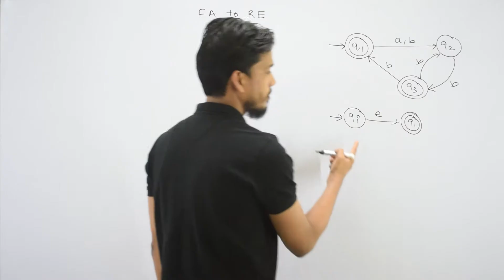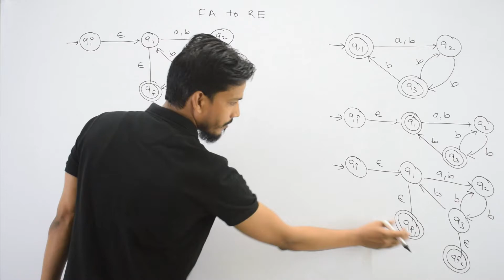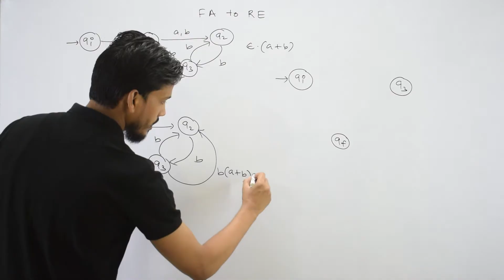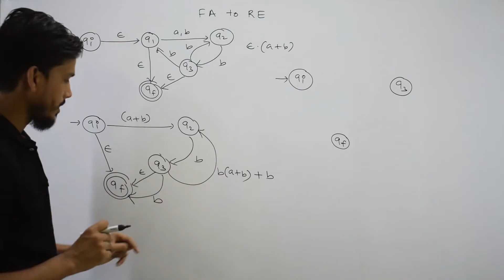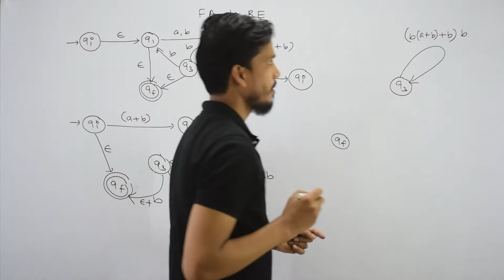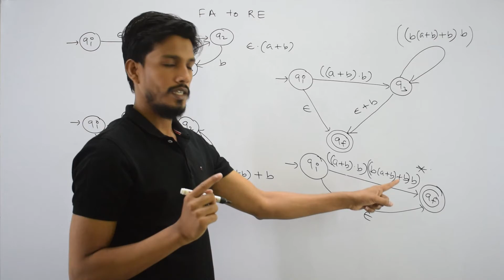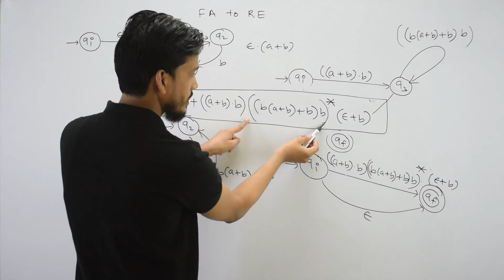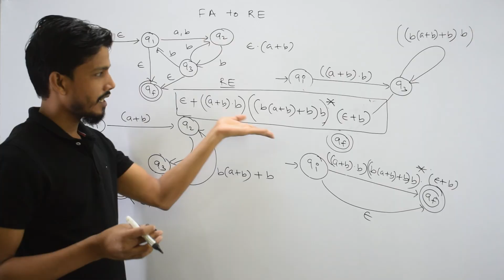Finite Automata to Regular Expression using State Elimination Method | GATECS | TOC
This lecture shows how to design the Regular Expression for a given Finite Automata using State Elimination Method.
State Elimination Method :
Rules to convert a DFA/NFA//Ɛ-NFA into corresponding Regular Expression.
Rule-1 :
If there are no incoming edges to the start state proceed further to check other rules. If there are incoming transitions to the initial state, then make new start with no incoming edges and an outgoing edge to the old start state with Ɛ-transition. the initial state before is now normal state with added incoming Ɛ-transition.
Rule-2 :
If there are no outgoing edges from final state proceed further to check the last rule. If there are outgoing transitions from final state, then make new final state with no outgoing edges and an incoming edge from old final state of Ɛ-transition. Old final state is transformed into normal state with the added transition of Ɛ.
Rule-3 :
If there are no multiple final states proceed to elimination (except final and initial) of normal states. If the Automata have multiple final states then convert into single final state add outgoing Ɛ-transition to new and only final state with no outgoing transitions.
Rule-4 :
eliminate all states one by one except starting and final state.